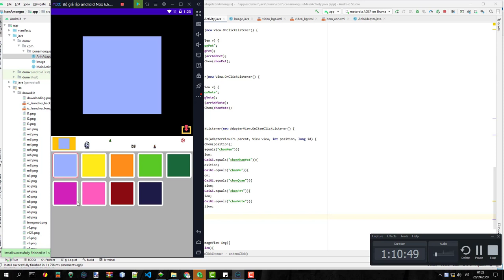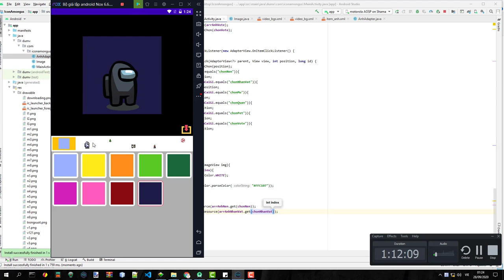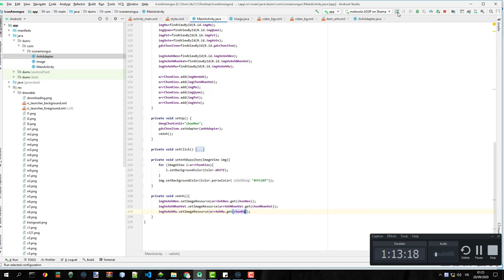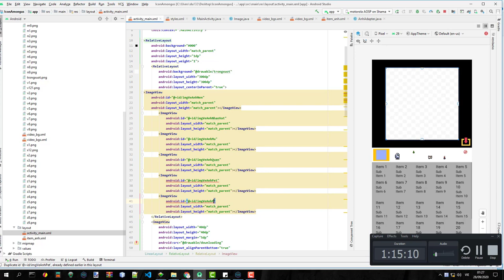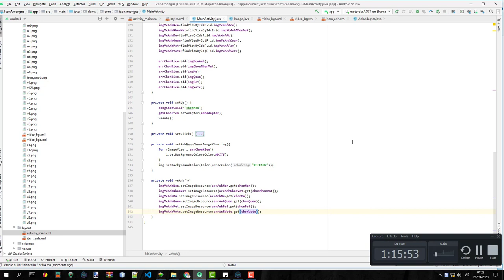(11) Make Among us maker - Android Studio - Java - Vẽ Nhân vật phần 2